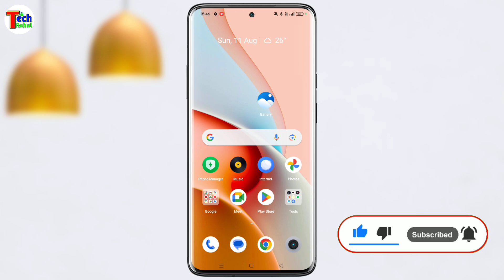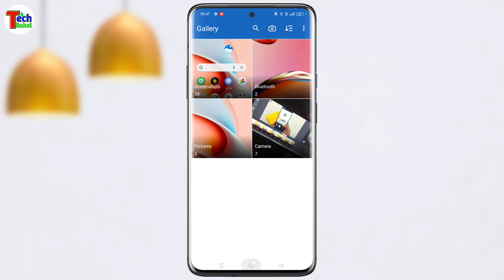Motorola edge 50 fusion gallery app kaha hai | Motorola edge 50 fusion me gallery kaise kare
cover topics

Motorola edge 50 fusion gallery app kaha hai
Motorola edge 50 fusion me gallery kaise kare
Motorola edge 50 fusion me gallery app kaise laye
motorola edge 50 fusion me gallery kyo nhi hai